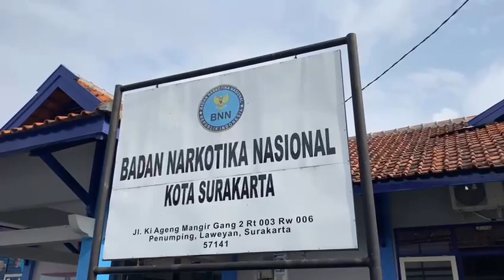Audiensi dan Koordinasi BNNK Sleman di BNNK Surakarta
BNN Kota Surakarta menerima kunjungan audiensi dan koordinasi Kepala BNNK Sleman bersama tim.
Kepala BNN Kabupaten Sleman, Ibu Siti Alfiah, S.Psi., S.H., M.H. menyampaikan maksud kunjungan koordinasi ini yakni mengenai pengelolaan sosial media dan ingin melakukan study tiru bagaimana cara pengelolaan sosial media BNN Kota Surakarta yang nantinya akan diimplementasikan oleh BNN Kabupaten Sleman. Selain itu, maksud audiensi dan koordinasi ini adalah kunjungan balasan terhadap kunjungan yang sebelumnya dilakukan oleh BNN Kota Surakarta.